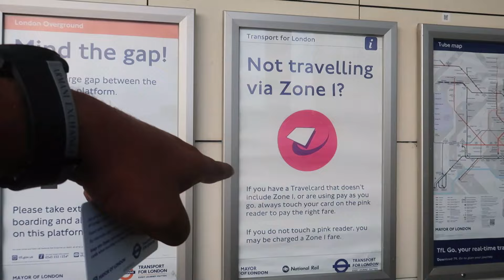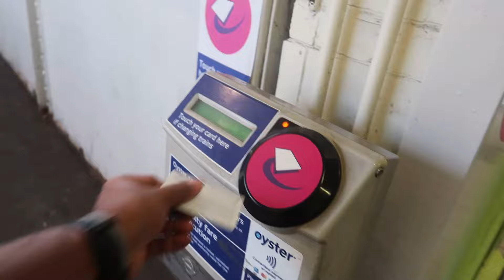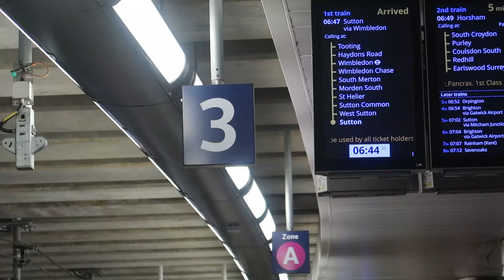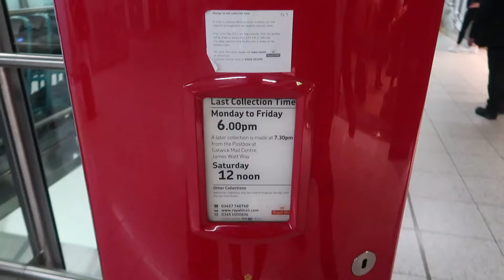How much I spent in london in my recent trip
How much i spend in london in my recent trip